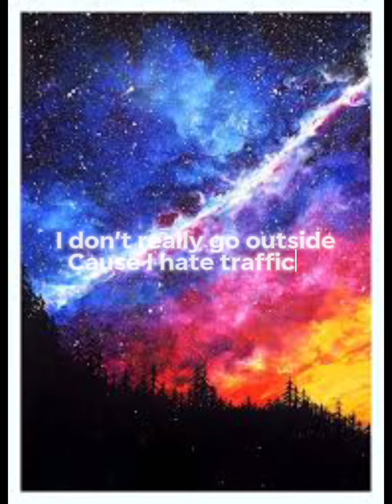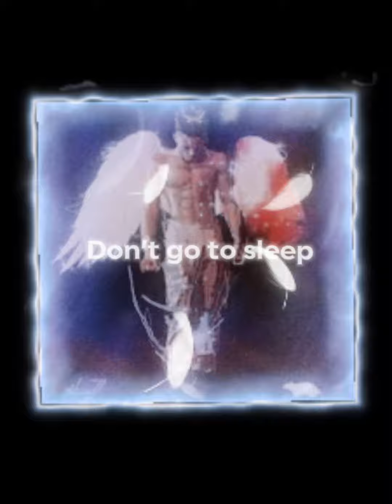Don’t go to sleep XXXtentacion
rip music edit xxxtentacion Hey guys your boy op WITH A WHILE EDIT FIRE EDIT LOVE U X WE MISS U LIKE AND SUB AND COMMENT IF U WANT MORE